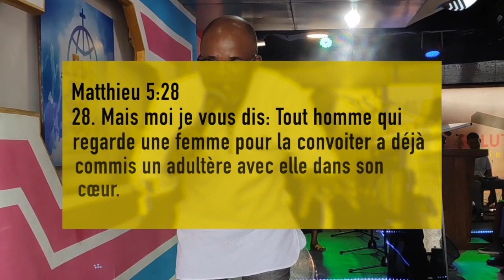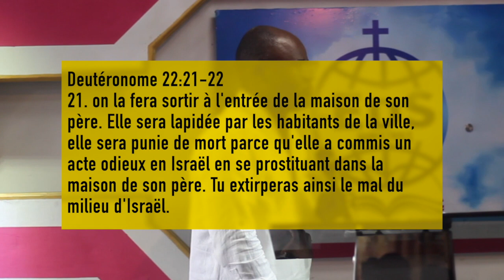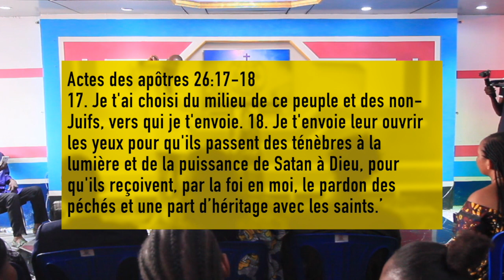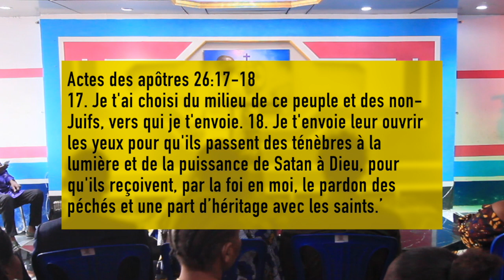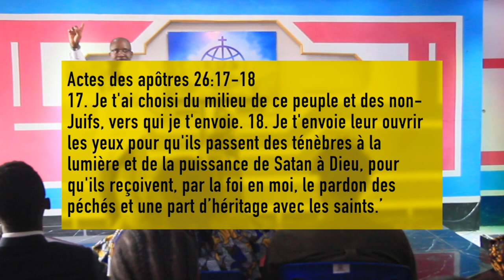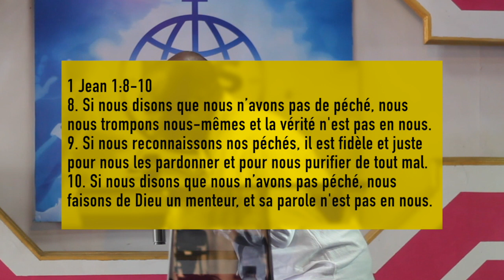LES REALITES SPIRITUELLES 6/6 (REC VOL8)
Lorsque vous remarquez que votre enfant était intelligent à l'école primaire mais à un certain moment  il n'est plus intelligent à l'école, comprenez peut être qu'il a reçu une visite mystique et qu'un échange a eu lieu. Il se peut que son intelligence ait été falsifiée ou volée.